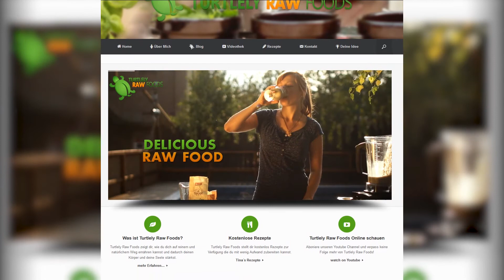Turtlely Raw Foods - Die Geschichte dahinter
Wer ist Turtlely Raw Foods? Was ist Turtlely Raw Foods? Und warum überhaupt roh? Hier erfährst du mehr über die story von Tina.